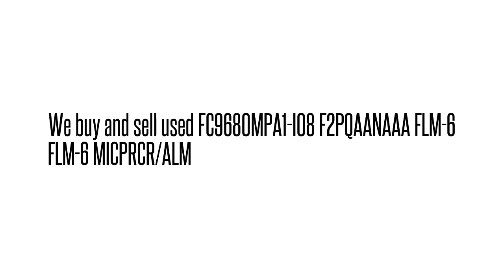FC9680MPA1-I08 F2PQAANAAA FLM-6 FLM-6 MICPRCR/ALM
F2PQAANAAA We buy/sell used Fujtisu networking Equipment. Cash for your used Equipment.